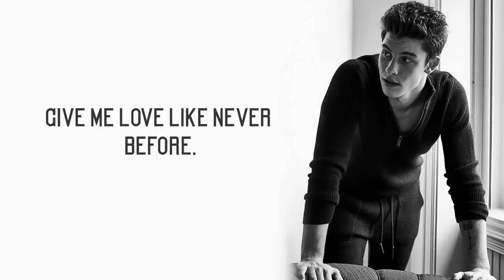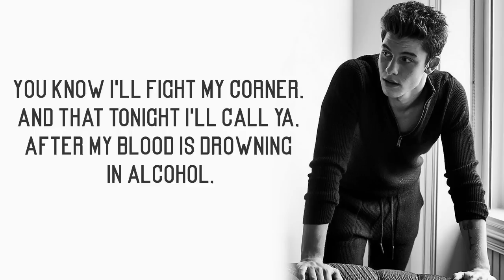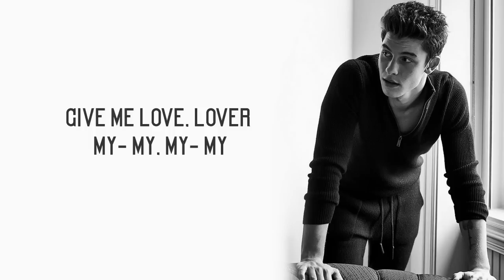Shawn Mendes - Give Me Love (Lyrics)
Shawn Mendes 'Give Me Love' Lyrics, originally by Ed Sheeran